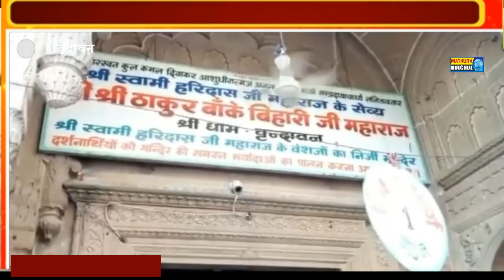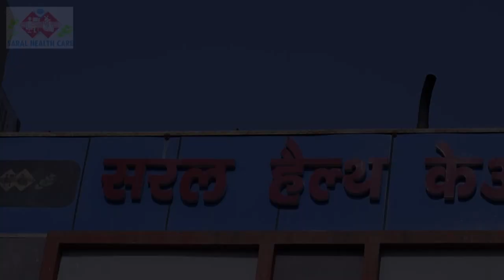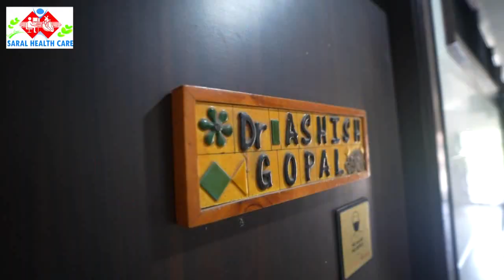जन्माष्टमी के दिन बच्चों व बुजुर्गों को मंदिर ना ले आए.(mathura DM)